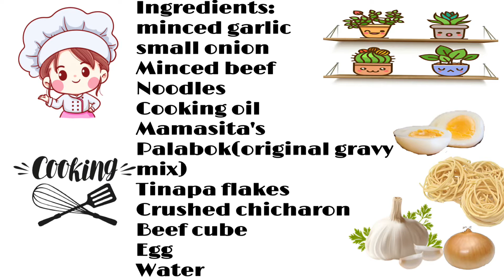HOW TO COOK EASY AND SIMPLE PALABOK | AJ ALCALA VLOGS | QA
How to cook easy and simple palabok

My first time to share my cooking vlog in our channel.A very simple way to cook an all time favourite palabok.Hope you enjoy watching!

Ingredients were very simple and given in the video.Thanks!